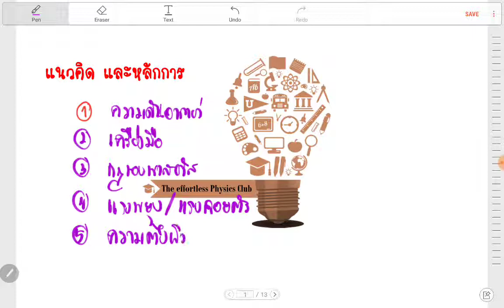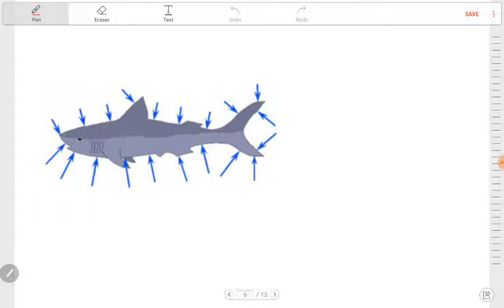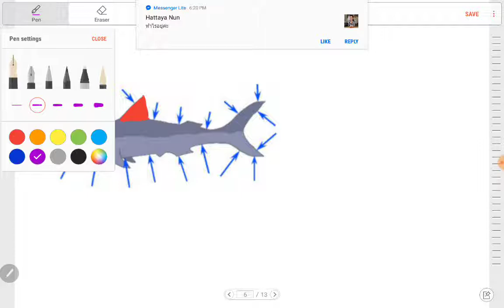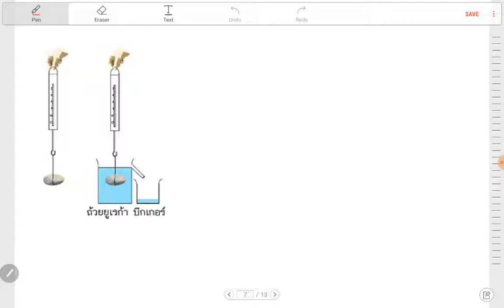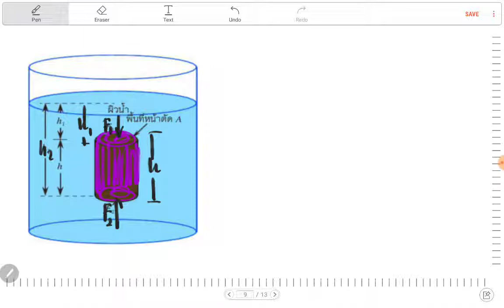ของไหล 2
ทบทวน ความดันบรรยากาศ กฎของพาสคัล แรงพยุง